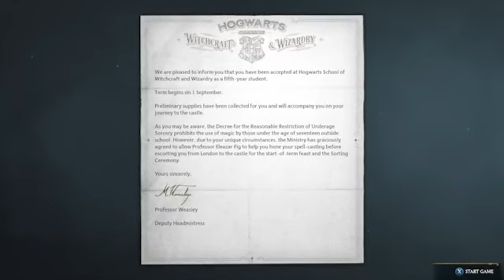Hogwarts Legacy but I am a bad student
finally got the game
intro may be a little slow but skip to 14:16 to get to the gamplay